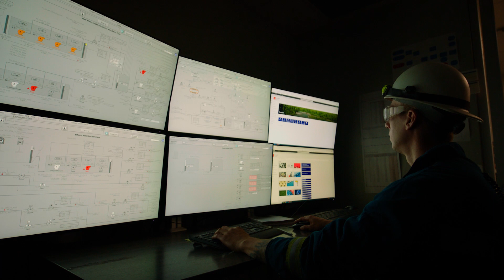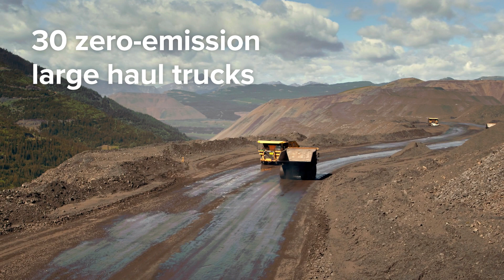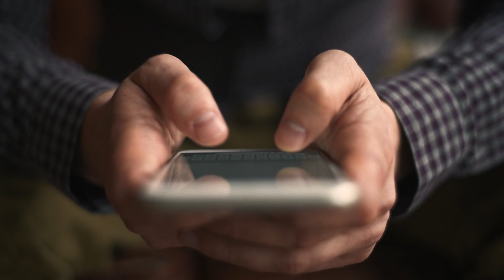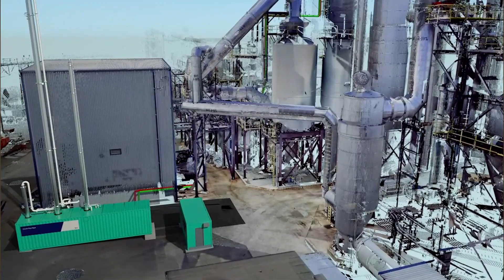Decarbonization at Teck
Learn about our climate strategy and path to towards achieving our climate goals.